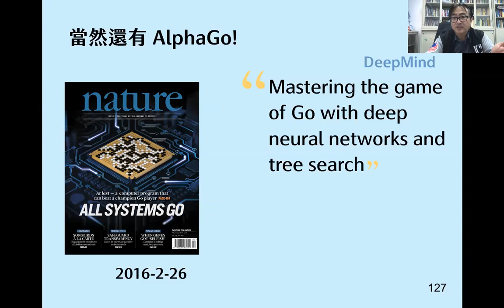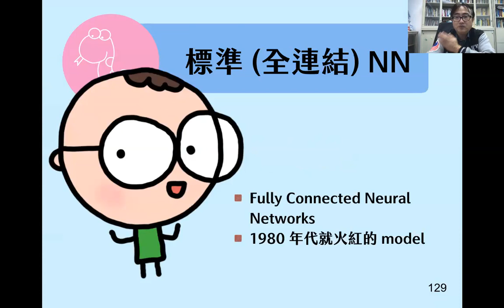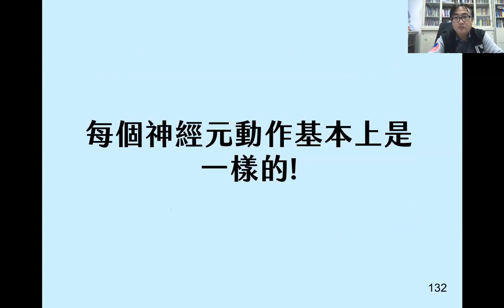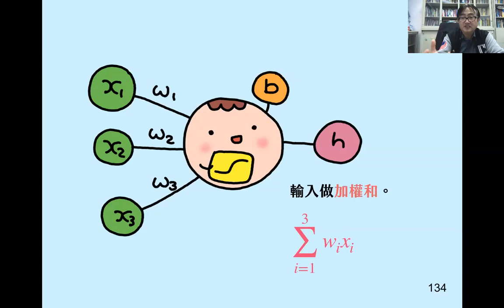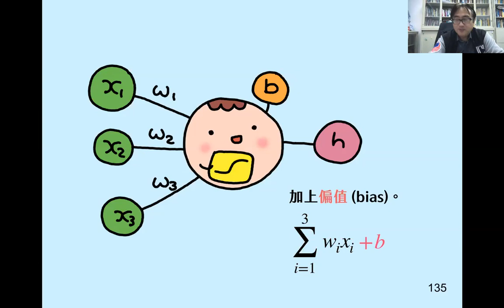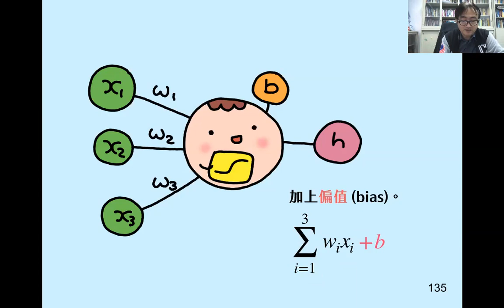0304 14 神經網路三天王之標準NN之一